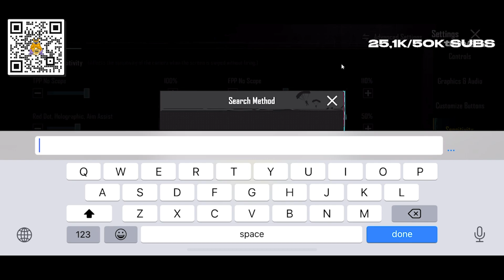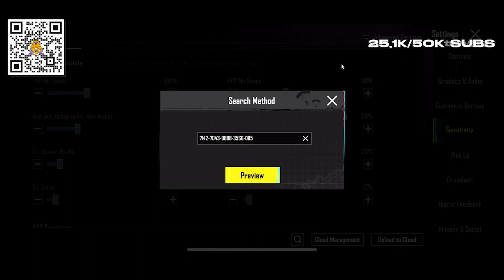UPDATE 2.2 SENSITIVITAS BTR MUTE TERBARU 2022 (No Recoil) | Sensitivitas PUBG Mobile Terbaik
INI YANG TERJADI JIKA SENSI REXX SUNTIK DAN SYNC DIGABUNGKAN | Sensitivitas PUBG Mobile Terbaik

Apakah sensi  @meutia.maharani  Ini akan menjadi

Kode Sensitivitas + Layout Tinggal copy paste disini (Langsung copy paste)

Pertanyaan yang sering ditanyakan :
Device :